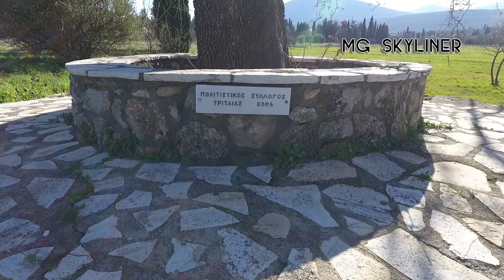ΤΡΙΤΑΙΑ ΦΩΚΙΔΑΣ (ΚΟΛΟΠΕΤΙΝΙΤΣΑ)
Aerial trip over Tritea Village.